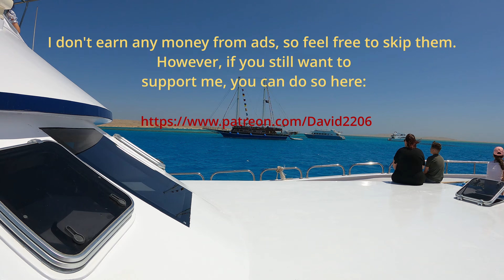Surviving Egypt: A Desert Dive Adventure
Join me on this thrilling journey through Egypt as I explore the fascinating Machmahya Island in the Red Sea and face the challenges of the unforgiving desert. With limited water, under the scorching heat of the sun, and surrounded by poisonous creatures, I dive into the depths of the sea to discover breathtaking coral reefs. But the adventure doesn't stop there – I fight against environmental pollution and showcase how dangerous and exciting it can be to survive in one of the world's most extreme environments.

Überleben in Ägypten: Ein Wüsten-Tauchabenteuer

Begleite mich auf dieser spannenden Reise durch Ägypten, wo ich die faszinierende Machmahya Insel im Roten Meer erkunde und mich den Herausforderungen der gnadenlosen Wüste stelle. Ohne ausreichend Wasser, unter der glühenden Hitze der Sonne und umgeben von giftigen Tieren, tauche ich in die Tiefen des Meeres ein, um atemberaubende Korallenriffe zu entdecken. Doch das Abenteuer hört hier nicht auf – ich kämpfe gegen die Umweltverschmutzung und zeige, wie gefährlich und aufregend es sein kann, in einer der extremsten Umgebungen der Welt zu überleben.

📢 Schreibe einen Kommentar und lass mich wissen, was du als nächstes sehen möchtest!